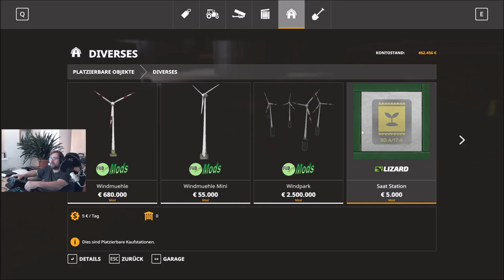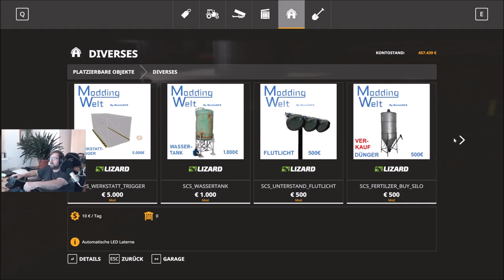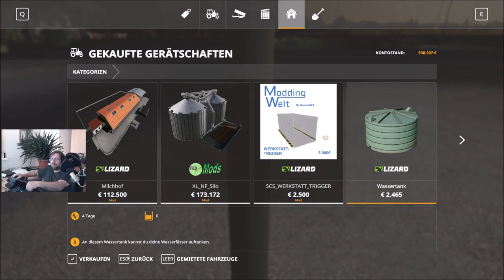Landwirtschaftssimulator 19 Nordfriesische Marsch 1 7 Folge 228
Warten das es reif und Mischgetreide geht sogar ins lager rein